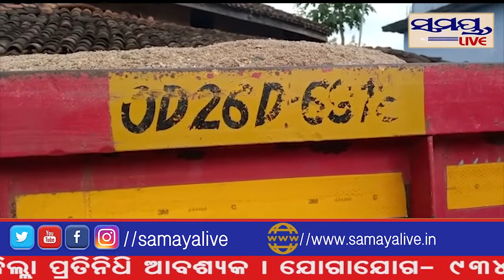ଟ୍ରାକ୍ଟର ଚାପରେ ଶିଶୁକନ୍ୟା ମୃତ#Samaya live